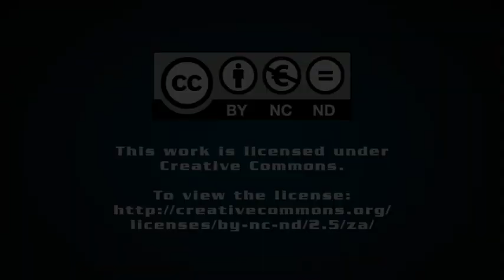Epiroc highlights hand-held rock drill at customer day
Conventional mining operations have relied on pneumatic machines for years, but mining equipment supplier Epiroc is confident that its hand-held rock drill 100 is poised to replace current pneumatic models in the market, especially once its multi-stage pusher leg becomes available.